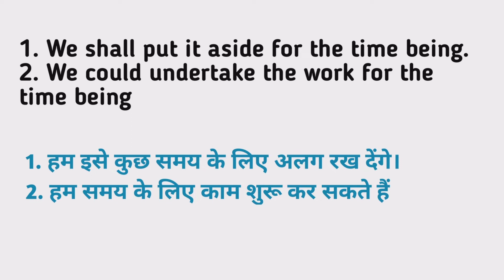Being meaning in hindi | Being Kya Matlab hota hai | Daily use English words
Nmskar Dosto Aaj is Video me Maine Aapko Being meening matlab kya hota hai bataenge.

Being meaning in hindi
Being Kya Matlab hota hai

Word meaning,
Daily life English words,
English Vocabulary,